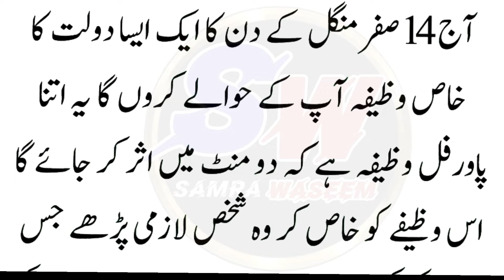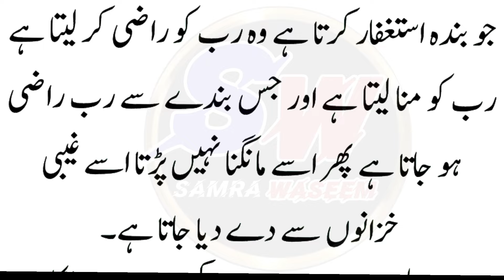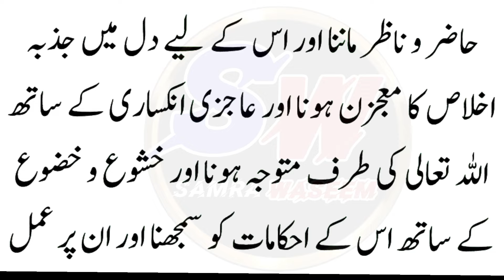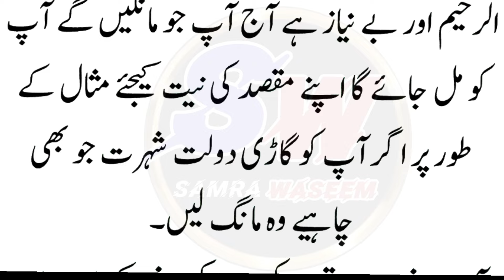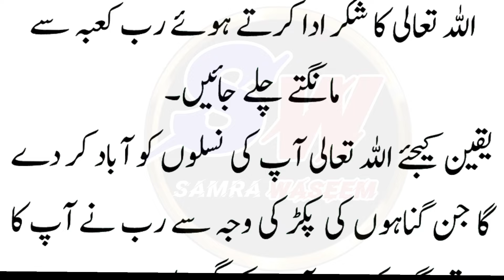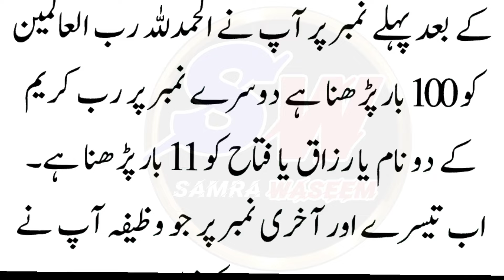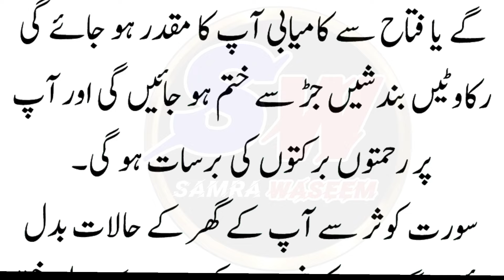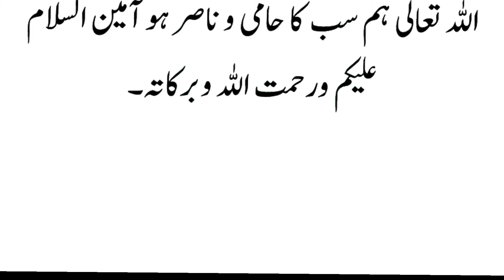aaj 14 Safar Mangal Ke Din Rizq Aur Dolat Ka Khas Wazifa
wazifa
wazifa
wazifa for rizq,islamic wazifa
wazifa for love
wazifay,powerful wazifa
wazifa for long hair
surah kausar ka wazifa
rizq ka wazifa,wazifa for beauty of face
wazifa for hair
trending wazifa
islamic wazifay
Safar ka mahina ka wazifa
Powerful har hajat puri hone ka wazifa
Powerful wazifa for all hajat
Powerful wazifa for hajat in 3 days
Powerful wazifa
Powerful wazifa
surah kausar
qurani wazifa
surat kausar
wazifa
jumerat
hajat
most powerful wazifa for hajat in 3 days
surah rahman wazifa for hajat
surah duha ka wazifa for hajat
tahajjud wazifa for hajat
Powerful wazifa for husband love Surah ikhlas ka wazifa for hajat Jumma ka wazifa for hajat
Surah Yaseen ka powerful wazifa
best wazifa for hair growth
aayate Karima ka wazifa for hajat
wazifa for hair growth and thickness powerful wazifa
Surah Kausar ka powerful wazifa
Mohabbat Ka powerful wazifa powerful wazifa for job
wazifa for love
powerful
best wazifa for exam success
hajat Puri hone ka wazifa Qari Muhammad Ilyas
most powerful dua for everything
powerful wazifa kisi maqsad ko pura karne ka wazifa
3 din mein hajat puri hone ka wazifa
wazifa to get love back in 3 days Jumma ka wazifa
Farha Jatt tahajjud ke teen din ka wazifa
Kun Faya Kun ka wazifa
300 time
Dua to solve all problems in 3 days
Dushman ko dher karne ka wazifa
best wazifa for exam success Dushman ko Jaan Se Marne Ka wazifa powerful
sakht se sakht Mushkil Ka wazifa
3 bar Surah ikhlas padhne ki Fazilat
Dushman ko zaleel karne ka wazifa
Sallallahu Alaihi Wasallam ka wazifa
hair growth